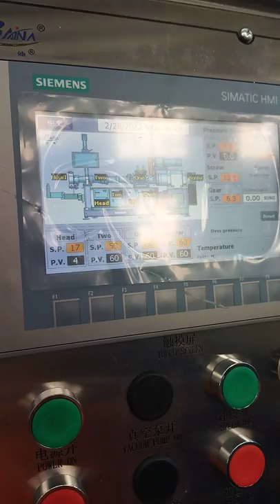rubber extrusion machine Detection and debugging for Portuguese customer-whatsapp:8613967618405